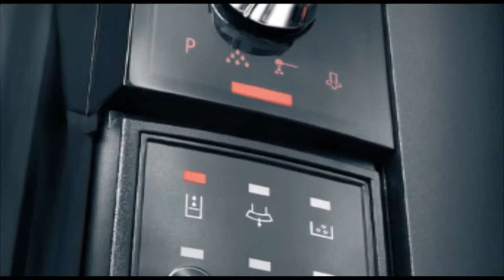Автоматическая Кофемашина JURA IMPRESSA C5 Piano Black видеообзор - coffeemag.com.ua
Уже своим внешним видом Jura Impressa C5 говорит о своем предназначении - радовать своих обладателей разнообразием напитков самого высокого качества, присущим линии Impressa.

При относительно небольшой стоимости, Jura Impressa C5 справляется с приготовлением напитков с молоком при помощи встроенного автокапучинатора, что ставит эту кофемашину в один ряд с моделями представительского класса.

Поворотный переключатль приготовления напитков с символьным дисплеем делает приготовление напитков самым непринужденным занятием, а такие полезные опции как подогрев чашек и регулируемый по высоте узел выдачи кофе с успехом дополняют эргономику Jura C5.